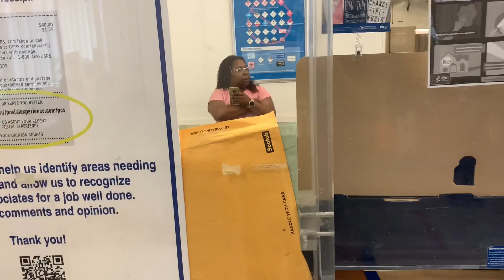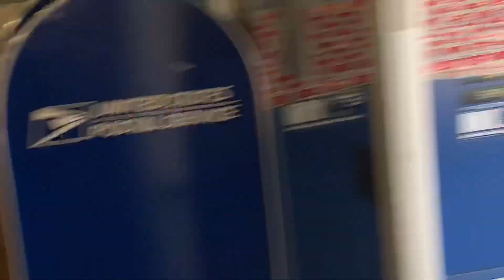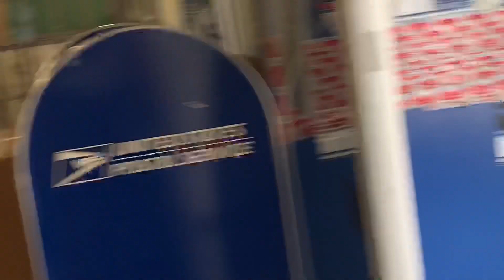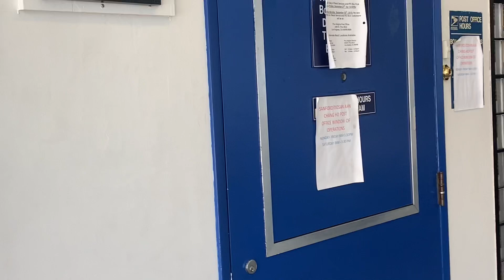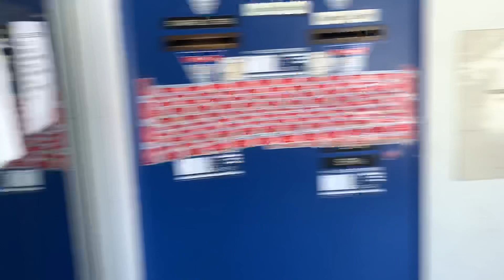Post Office Silent Treatment Audit Snowflakes Melt stop filming Employee I am calling cops